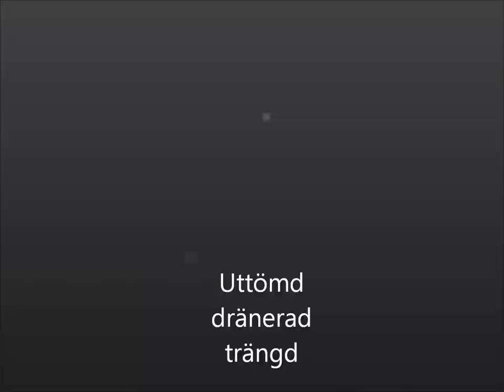Surrender - aquarelle painting.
Aquarelle painting.
When you bear down, get beated, defeated, demolished. Overpowered and ruined. you strangle. You have to suppress, maby vanquish. You lose, and surrender, compressed and smashed.
squeezed.